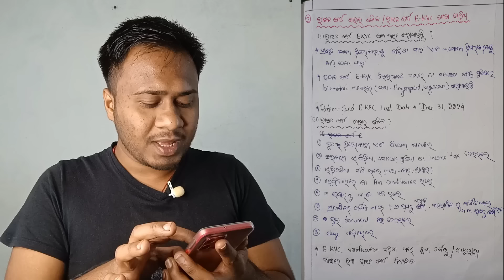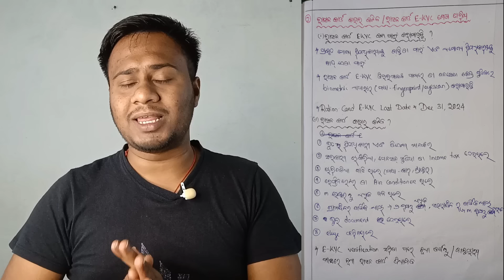ରାସନ କାର୍ଡ ନୂଆ ନିୟମ | ration card new rules | ration card rejected list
1. This video has no negative impact on the original works (It would actually be positive for them)
2. This video is also for teaching purposes
3. It is not transformative in nature
4. I only used bits and pices of videos to get the point across where necessary